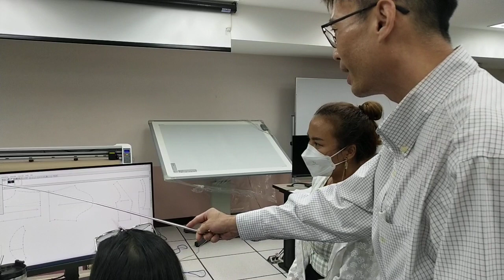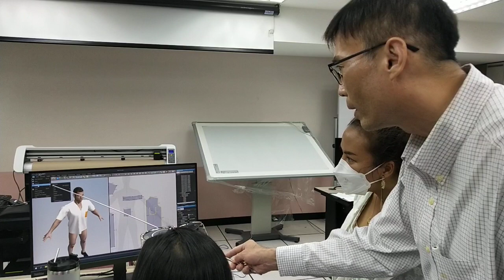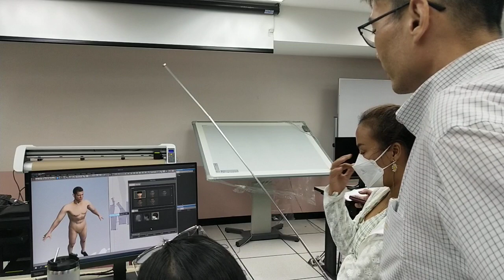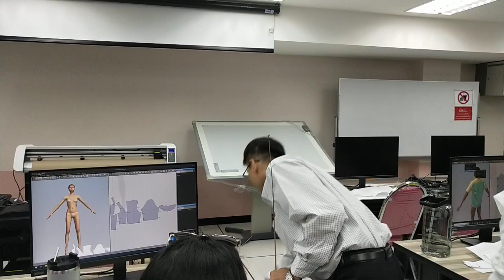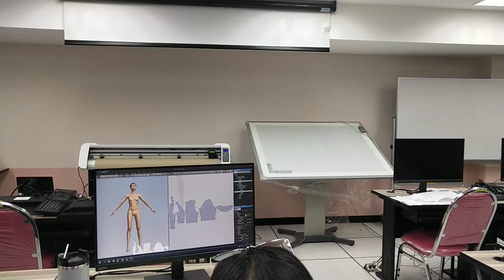ตัดเย็บเสื้อผ้า#ร้าน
จำหน่ายเครื่องตัดสติ๊กเกอร์ ที่สามารถตัดสติ๊กเกอร์ได้ยังสามารถตัดไดคัทได้ด้วยในตัวเดียว เสียงเงียบ ไม่รบกวนหู ตัดไม่เหลือติ่ง แตกต่างจากเครื่องจีนอย่างชิ้นเชิง เชื่อมต่อด้วยพอร์ต USB รองรับ WINDOW XP , 7 (32 Bit/64 Bit) โปรแกรมใช้งานสามารถรองรับได้ทั้งโปรแกรม Coreldraw และโปรแกรม Illustrator และมาพร้อมโปรแกรม Flexi10 ลิขสิทธิ์ พร้อม *เปิดอบรม หลักสูตรแพทเทิร์นอุตสาหกรรมเสื้อผ้าสำเร็จรูป การเกรดไซส์ การวางมาร์ค ด้วยโปรแกรมคอมพิวเตอร์
  สามารถเชื่อมต่อได้ทั้งคอมพิวเตอร์แบบตั้งโต๊ะและแบบโน้ตบุ๊ค ได้อย่างสบาย  ใช้ใบมีด MIMAKI มีอะไหล่บริการหลังการขาย รับประกันสินค้า 1 ปีเต็ม บริการจัดส่งทั่วประเทศ